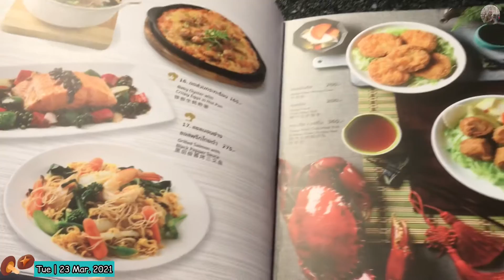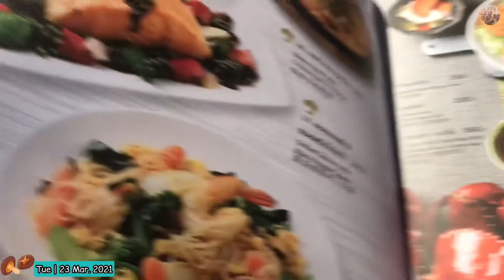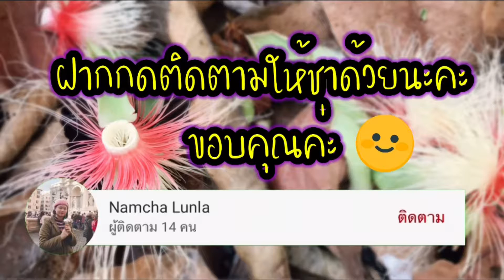VLOG 78 |🧆พาคุณยายไปทานอาหารฮองมิน ท่าทางจะถูกใจไหม ไปดู!😅